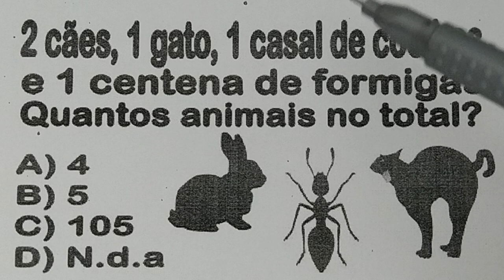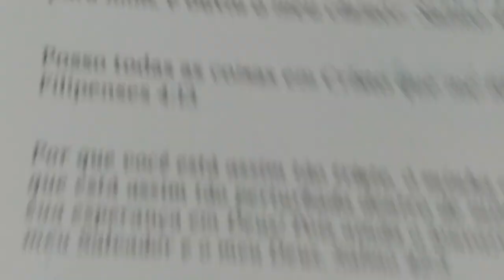1 PEGADINHA MATEMÁTICA # 117 - LÓGICA - QUESTÃO QUE DÁ O QUE FALAR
2 Cães, 1 gato, 1 casal de coelhos e 1 centena de formigas. Quantos animais no total?

A) 4
B) 5
C) 105
D) N.d.a